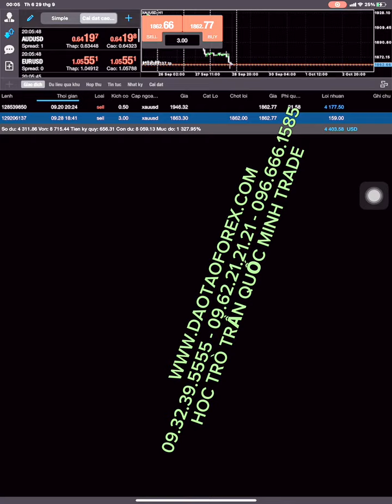KHÓA HỌC KỸ NĂNG GIAO DỊCH FOREX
Trung tâm đào tạo Forex và đầu tư vàng của thầy Trần Quốc Minh, khai giảng khóa học kỹ năng giao dịch Forex vào thắng 10 năm 2023. Với những giá trị được trực tiếp thầy Trần Quốc Minh, là người hướng dẫn và áp dụng thực tế để cho từng học viên theo học Forex với thầy, nhìn nhận, đánh giá và kiểm chứng các giá trị này, một cách hiệu quả trên thị trường Forex, trong cả quá trình học Forex và đồng hành với thầy.
HỌC FOREX
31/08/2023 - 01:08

HỌC KỸ NĂNG GIAO DỊCH FOREX 24/24 TẠI PHÒNG TRADE CỦA THẦY:

Nhà đầu tư Forex khi tham gia vào bất cứ một khóa học kỹ năng giao dịch Forex nào, đều cần hiểu rõ: Giá trị của kỹ năng giao dịch Forex, đều cần trực tiếp thấy rõ người thầy dạy Forex của chính mình, trực tiếp áp dụng thực tế, minh chứng giá trị và cho chúng ta xem rõ kết quả giao dịch Forex để nhìn nhận rõ thực tế, xem thầy dạy Forex của mình, có năng lực thực sự hay không, thì đó mới được gọi là tham gia học kỹ năng giao dịch Forex được.

Và trên thị trường Forex này, ngoài thầy Trần Quốc Minh dám cho học viên đồng hành thực tiễn tại phòng trade của thầy xuyên suốt cả quá trình học Forex 24/24, để toàn thể học viên có thể nhìn nhận rõ thực tế của kiến thức Forex, hay phương pháp Forex được học, do chính thầy Trần Quốc Minh đích thân áp dụng vào thực tiễn, để học viên có thể nhanh chóng hiểu và đưa vào thực tiễn một cách hiệu quả.

01. Phương pháp Forex Scalping.
02. Đỉnh đáy trong giao dịch Forex.
03. Kinh nghiệm heg lệnh trong giao dịch Forex.
04. Nhồi lệnh.
05. Giao dịch Forex lướt sóng.
06. Giao dịch Forex swing.
07. Vận dụng khối lượng và đòn bẫy trong giao dịch Forex vào thực tiễn.
08. Phương pháp giao dịch ForexPrice Action.
09. Kỹ năng xác định điểm vào lệnh chuẩn trong giao dịch Forex.
10. Phổi hợp các phương pháp trong giao dịch Forex được lại với nhau, để tạo ra giá trị áp dụng thực tiện hiệu quả nhất.
Học kỹ năng giao dịch Forex, mà thầy dạy Forex còn không dãm trực tiếp giao dịch Forex live, để dẫn chứng thực tiễn, cũng như cho nhà đầu tư Forex xem rõ lịch sử giao dịch Forex của chính họ, để nhà đầu tư Forex biết được rằng thầy dạy Forex của mình có kỹ năng giao dịch Forex thực sự hay không, mà nhà đầu tư Forex cứ lao vào, để nghe những kẻ làm thầy dạy Forex, chúng phân tích như đúng rồi trên trading view, nhận định, rồi đưa ra chiến lược toàn bằng mồm bằng mõm, thì tử nam là con đường tất yếu mà thôi.

Và những kiến thức Forex, hay phương pháp Forex cũng kinh nghiệm giao dịch Forex thực tiễn, có thầy dạy Forex nào làm được cho học viên như thầy Trần Quốc Minh đã làm trong các mục sau hay chưa:

1. Xem rõ toàn bộ lịch sử giao dịch Forex của thầy Trần Quốc Minh.

2. Trực tiếp theo dõi thầy Trần Quốc Minh giao dịch Forex live thực tế trong cả quá trình theo học giao dịch Forex với thầy.

3. Hàng ngày toàn thể học viên đều có thể lên phòng trade của thầy Trần Quốc Minh để cùng thầy giao dịch Forex.

4. Mọi giá trị trên thị trường Forex, thầy Trần Quốc Minh luôn là người dẫn chứng thực tế bằng chính giao dịch Forex của mình, cho học viên theo học giao dịch Forex kiểm chứng.

5. Trực tiếp theo dõi thầy Trần Quốc Minh giao dịch Forex 24/24 tại phòng trade của thầy.
HỌC FOREX Ở ĐẦU ĐI NƯA, THẦY DẠY FOREX CỦA KHÓA HỌC FOREX ĐÓ PHẢI CHỨNG MINH THỰC TIỄN KỸ NĂNG GIAO DỊCH FOREX CỦA HỌ, CHO HỌC VIÊN KIỂM CHỨNG VÀ ĐÁNH GIÁ ĐÓ LÀ TRÁCH NGHIỆM VÀ NGHĨA VỤ:

Không có chuyện kỹ năng giao dịch Forex chỉ được gậy trên trading view, rồi tổng kết ăn bao nhiêu pip, mà cho đó là một người thầy dạy Forex có khả năng giao dịch Forex được cả. Đó là thực tế mà bất cứ một nhà đầu tư Forex nào, khi tham gia vào thị trường Forex này, nên hiểu rõ chứ đừng để bọn không có năng lực, chúng nói như đúng rồi mà không bao giờ dẫn chứng thực tiễn giao dịch Forex live, cũng như đưa lịch sử giao dịch Forex, cho nhà đầu tư Forex đánh giá kết quả.
1·         Tham gia khóa đào tạo kỹ năng giao dịch Forex, học viên trực tiếp được theo dõi thầy Trần Quốc Minh giao dịch live trên chính tài khoản của thầy.

$1·        Học viên theo học giao dịch Forex với thầy, sẽ trực tiếp theo dõi tài khoản giao dịch Forex của thầy để đánh giá rõ giá trị.

$1·        Cùng trực tiếp xem thầy Trần Quốc Minh gỡ tài khoản giao dịch Forex cho khách hàng.
.v.v.
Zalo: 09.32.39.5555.